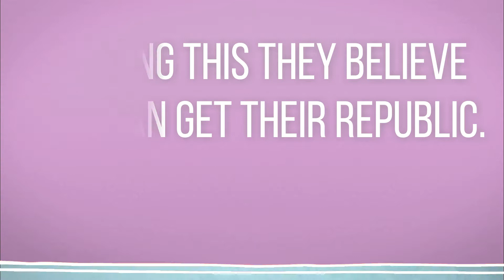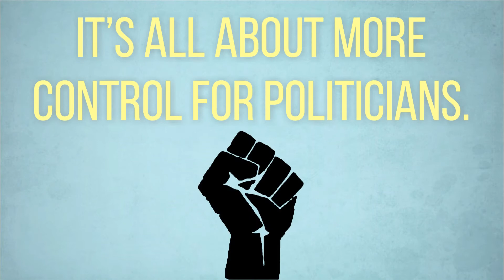The reality of an Australian republic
Republicans are frightened of telling the public exactly what they want.